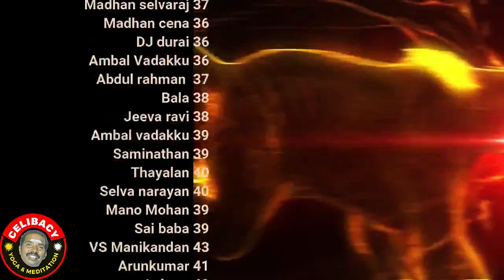சாகாக்கால் வேகாத்தலை போகாப்புனல் சித்த ரகசிய விளக்கம் Secret Revealed Day 86